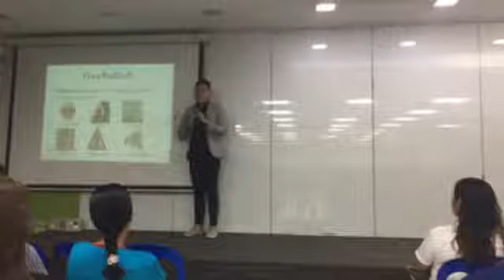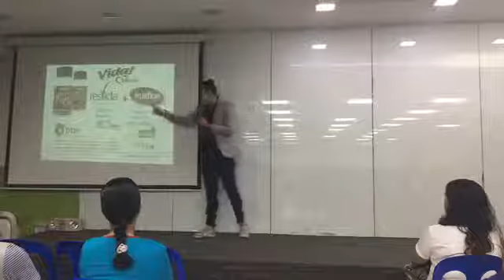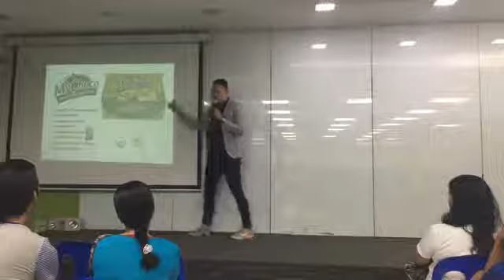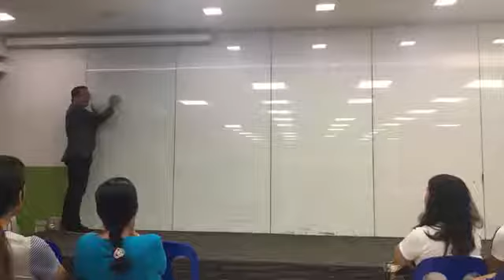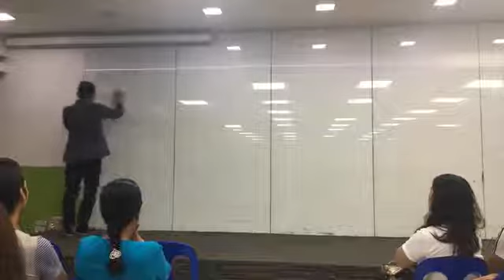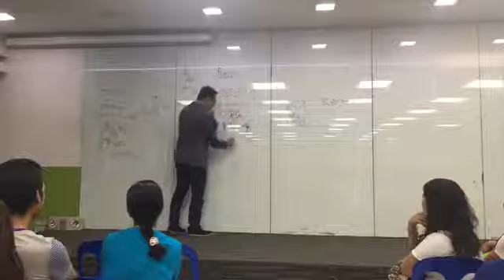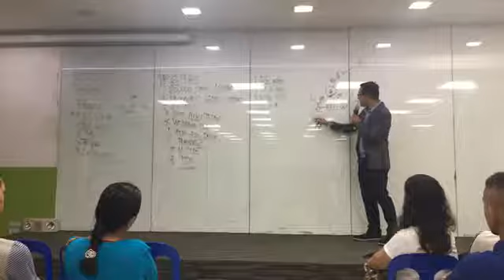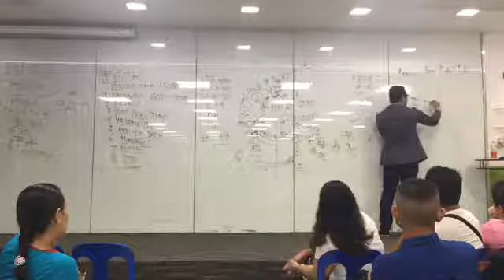DEMO/OPP by Int'l Trainer Mr. Ron Sararañan & GA /MC/SB/TOP 4 Mr.Roy Cueto